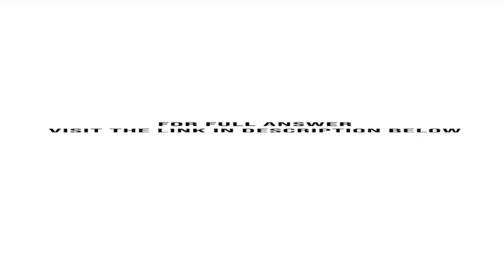Using the LIFO method calculate the cost of ending inventory and cost of goods sold for Sandy Cor...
Using the LIFO method, calculate the cost of ending inventory and cost of goods sold for Sandy Corporation.Use the following data of Sandy Corporation: A1 Total Unit Cost 4.00 $ 90 $ 180 $ 7.00 $ Quantity 2 Beginning inventory 3 Purchases 4 Goods available for sale 5 Ending inventory 6 Cost ...